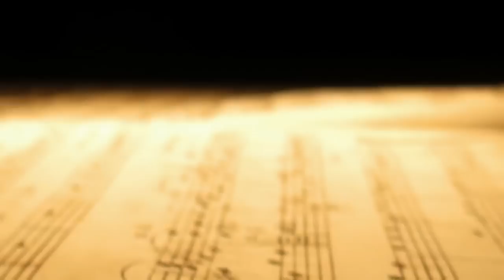I tecnici del Maggio Musicale Fiorentino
La mia ammirazione per i tecnici del Maggio Musicale Fiorentino, un patrimonio di professionalità in bilico per le scellerate decisioni di una politica indegna del nostro paese.
FIRMATE LA PETIZIONE! SIGN THE PETITION!